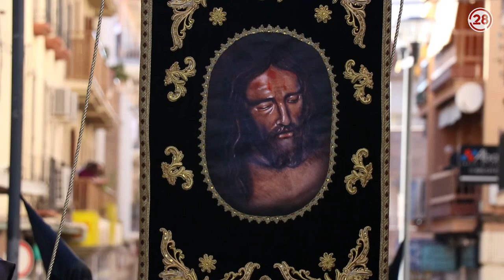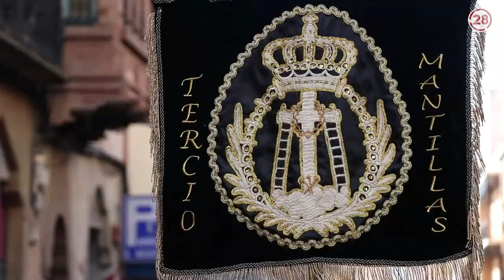20230407 Semana Santa de Linares 2023 Viernes Santo Descendimiento